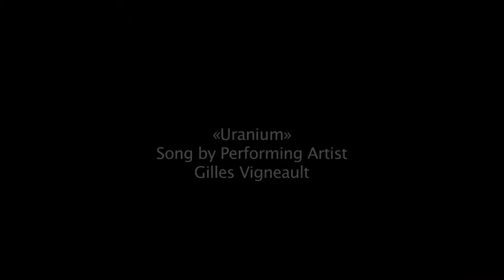Uranium by Gilles Vigneault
You come to see me as a businessman
Hands full of thousands of jobs
With your nuclear scientist
Geiger counter at your fingertips

Then you propose to extract
From our pebbles of uranium
As if it were a question of making it
A Garden of Geranium

I knew from the spruce
Without hurting your projects
That to the whole planet
One wonders about this

From what we learn in the news
Your expert did not blow a word
This energy is revealed
A dangerous Eldorado
A dangerous Eldorado

The names of his misfortunes sound funny
Chernobyl and Fukushima
It seems that if we lose control
It's bad for the climate

Then energy, we have to resell
The best proof is that we resell
Then we have not finished
The sun and the wind

Try not to make us responsible
Development of all of Québec
We've been on the sand for a long time
Then we settled

In your speech, without my astonishment
Beauty is a taboo word
Will have to ask the Native
To explain this to the Caribou

Do not be surprised by the moratorium
To think before digging
It is that here we have memory
But you look like a guy in a hurry

You're gonna come back, we'll wait for you
Then you have five years to think
To the diseases you are going to spread
Away from home to get rich

If you ever find a trash can
For the beautiful waste you produce
Come back see me with your shovel
I'll help you if I'm still alive

Uranium par Gille Vignault

Tu viens me voir en homme d'affaire
Les mains pleines de milliers d'emplois
Avec ton savant nucléaire
Compteur Geiger au bout des doigts

Puis vous nous proposer d'extraire
De nos galets de l'uranium
Comme s'il était question d'en faire
Un jardin de géranium

J'ai su d'entre les épinettes
Sans faire de peine à tes projets
Qu'à la grandeur de la planète
On s'interroge à ce sujet

De ce qu'on apprend dans les nouvelles
Ton expert n'a pas soufflé mot
Cette énergie là se révèle
Un dangereux Eldorado
Un dangereux Eldorado

Les noms de ses malheurs sonnent drôles
Tchernobyl et Fukushima
Paraît que si on perd le contrôle
C'est bien mauvais pour le climat

Puis de l'énergie, on en a à revendre
La plus belle preuve, c'est qu'on en revend
Puis qu'on n'a pas fini de prendre
Celle du soleil et celle du vent

Essaye pas de nous rendre responsable
Du développement de tout le Québec
Ça fait longtemps qu'on est sur le sable
Puis qu'on s'est arrangé avec

Dans ton discours, sans que ça m'étonne
La beauté est un mot tabou
Faudra demander à l'Autochtone
D'expliquer ça au Caribou

Sois pas surpris du moratoire
De réfléchir avant de creuser
C'est qu'ici on a de la mémoire
Mais t'as l'air d'un gars bien pressé

Tu va revenir, on va t'attendre
Puis t'as cinq ans pour réfléchir
Aux maladies que tu vas répandre
Loin de chez toi pour t'enrichir

Si jamais tu trouves une poubelle
Pour les beaux déchets que tu produis
Reviens me voir avec ta pelle
Je t'aiderai si je suis toujours en vie